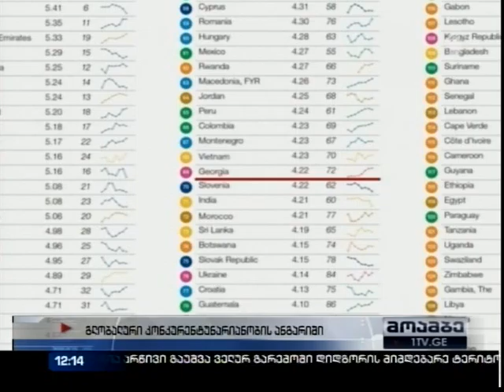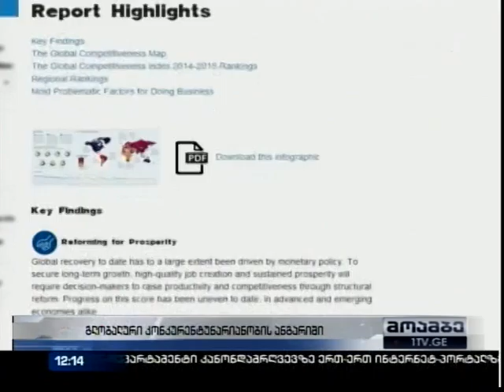030914 - მოამბე.გლობალური კონკურენტუნარიანობის ანგარიში.შეხვედრა საგარეო უწყებაში.რთველი 2014.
გლობალური კონკურენტუნარიანობის ანგარიში - ნოდარ ხადური, კახი კალაძე.შეხვედრა საგარეო უწყებაში -თამარ ბერუჩაშვილი. რთველი 2014 - ლევან დავითაშვილი,ირაკლი შიოლაშვილი.ხელშეკრულების გაფორმება..დევნილების აქცია.